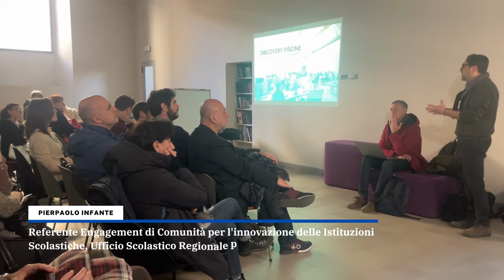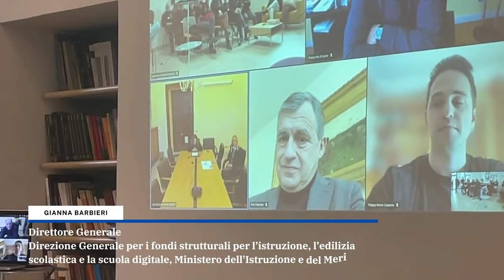Discovery Piscine For Teachers: progetto pilota di formazione docenti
L'Ufficio Scolastico Regionale per la Toscana presenta il progetto pilota di formazione docenti in collaborazione con 42 Firenze - Fondazione CR Firenze. Quattro giorni di full immersione (8-11/02/2023) per un coding bootcamp totalmente dedicato ai docenti delle scuole secondarie di II grado ed incentrato sulle basi della programmazione web e sulla condivisione del modello pedagogico Scuola 42Firenze.